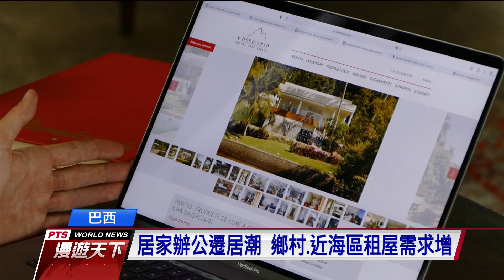永久WFH可行嗎？少女彈琴娛樂狐猴、表演動物退休安享天年｜20210530全球現場漫遊天下